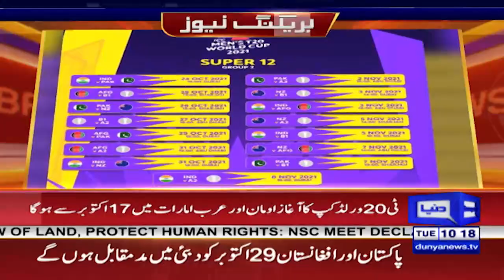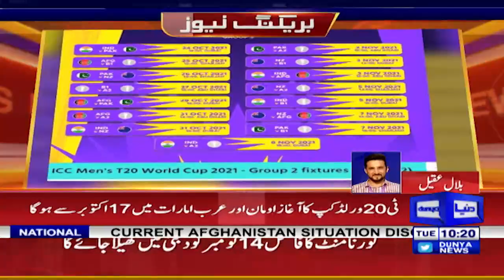ICC T20 World Cup UAE Schedule | Pakistan Vs India Takra | Dunya News